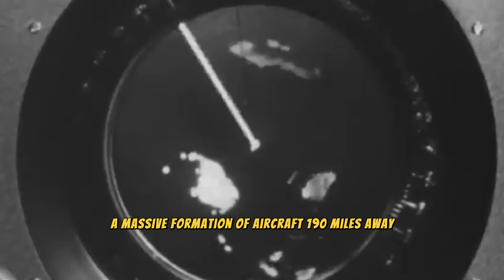D-Day in the Pacific: How One Ship Changed the Course of War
In the early hours of June 19th, 1944, aboard the USS Alabama, a crew member made a discovery that would change the course of the Pacific War. This video explores the USS Alabama's journey, from its perilous duty on the Murmansk Run to its pivotal role in the Battle of the Philippine Sea.

Credits: The National Archives; Library of Congress